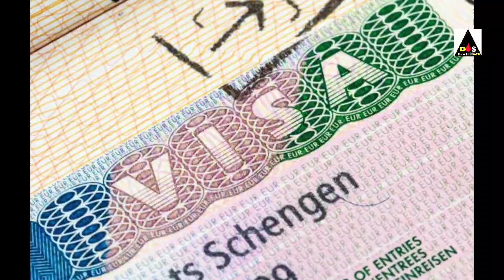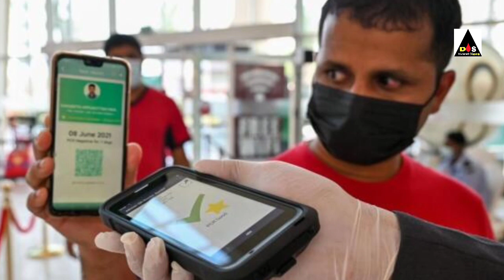kuwait new except entry new visa big breking news update today hindi